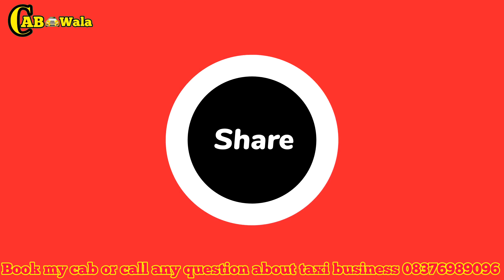ईतनी छोटी-छोटी Booking दी Ola ने ! कल का बदला ले लिया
New Ertiga Le kar Fash gya ! @ABCABWALA

AB CABWALA is a travel agency in Delhi, India. It is owned and operated by Vicky Khatri, who also runs a YouTube channel and a TikTok account under the same name. AB CABWALA offers a variety of travel services, including cab booking, car rental, and outstation travel

Hello

मैं विकी खत्री अपने यूट्यूब चैनल  AB CABWALA मे आप सभी का हर्दिक स्वागत करता हूं

मैं दिल्ली मे एक कैब सर्विस देता हूँ और खुद भी गाडी चलाता हूँ अगर आपको दिल्ली गुरूग्राम गाज़ियाबाद नोएडा या फ़रीदाबाद मे लोकल या outstation cab की जरुरत पड़े कभी भी किसी भी टाइम 24*7 तो आप मुझे कॉल कर सकते हो या whatsapp भी कर सकते
 हों
मेरा मोबाइल नंबर है 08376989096

Chennai call driver
Car Driver for Hire
Professional
Need a private
Hire call Driver in chennai
Hire Acting Drivers in chennai driver
Hire call Driver in Tamilnadu
Dhruvam thaker
the smart taxi
taxi business
how to start taxi business
cab business
taxi startup
business model
case study
Ola
uber
meru
taxiforsure
Electric Cars
EV India
Electric cab service
Ola and Uber Cab service
Indianmoney Telugu
Financial freedom app
Kowshik Maridi
taxi business course in telugu
taxi business plan in telugu
taxi license requirements in telugu
taxi business ideas in telugu
taxi business income in telugu
how to start a taxi business in telugu
how do i start a taxi business in telugu
is taxi business profitable in telugu
how to open a taxi business in telugu
BluSmart
electric taxi
eco-friendly
EV
green travel
sustainable
transportation
electric vehicles
Ola alternative
Uber alternative
affordable rides
transparent pricing
quiet ride
professional drivers
safety measures
user-friendly app
zero emissions
clean energy
environmentally friendly
electric cabs
save money
no surge pricing
green commute
electric ride
eco-conscious
travel green
EV revolution
urban mobility
electric car
blusmart cabs
Shep Hyken Amazing Customer Service Taxi Cab Story by Customer Service Speaker
Amazing customer service story
taxi cab story
Customer service keynote speaker
customer service
customer service expert
Indianmoney hindi
Financial Freedom App
Fayaz
Taxi Business Course in Hindi
How to Start a Taxi Business in Hindi
Tips To Start A Taxi Cab Business in Hindi
taxi business requirements in hindi
how much does it cost to start a taxi business
creative ideas for taxi business in hindi
how much do i need to start a taxi business in hindi
Tips for Starting a Taxi Business in hindi
Pink Taxi
Coimbatore
Women
Tamil Nadu
Safety
Cab
Red Taxi
travel
cab
cars
sinhala
sri lanka
Innova crysta
Innova crysta 2022
Innova crysta cab attach
attach
bla bla car
cab attach company
cab attachment
cab attachment in Delhi
cab attachment in Gurgaon
cab attachment in company
gozo cab attach
how to attach cab in office
innova car
innova hycross
innova hycross 2023 top model
ola cab attachment
uber cab attachment
taxi
taxiservice
cabservice
vanforhire
lorryforhire
busforhire
bushire
lorryhire
vanhire
cabservices
taxiservices
airporttaxi
wedding-cars
airportvanhire
truckhire
Familymovers
officemovers
truckandmovers
carhire
carrentals
vanrentals
srilanka taxi service
vanshire
visitsrilanka
srilankataxi
colombotaxi
colombolorryhire
colombobushire
Taxi ka business kaise kare
business tips and technical
how to start taxi business in india
new business ideas 2021
ola cab se paisa kaise kamaye
ola uber business
taxi business ideas
taxi business in india
taxi business kaise kare
taxi business plan
taxi business profit margin
taxi cab business
taxi ka business kaise shuru karen
taxi vyavsay kaise kare
digital shivam
How To Create Car Rental Services Google Ads
Car Rental Services Google Ads
Airport cab booking services google ads | call ads
google call ads
Airport cab booking
booking services g
google call only
Create Car Rental Services Google Ads
Google Ads
Airport cab booking service
airport cab booking
google ads
Citites Skylines
City Skylines
Cities Skylines in Hindi
City skyline hindi gameplay
Pcgames
Snazzy Zone
Matgonian Cities Skylines
cities skylines hindi